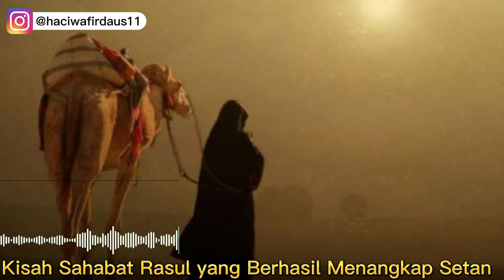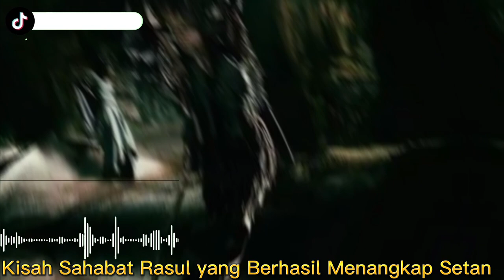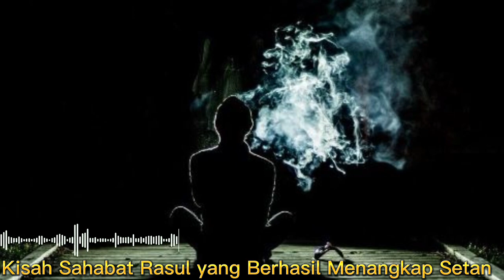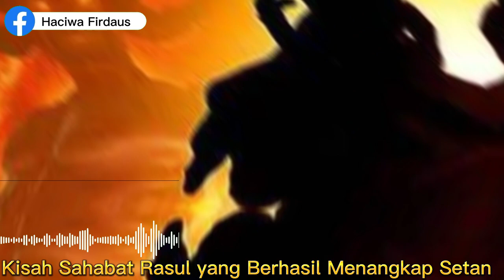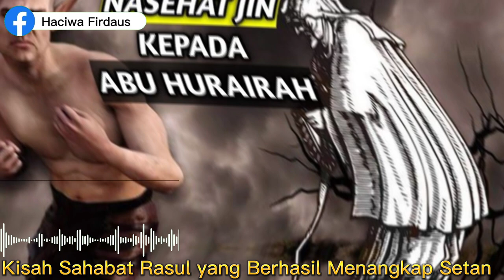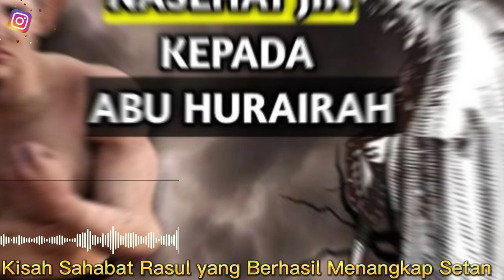Kisah Sahabat Rasulullah SAW Abu Hurairah RA yang Berhasil Menangkap Setan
Pada video ini menceritakan suatu Kisah Sahabat Rasulullah SAW Abu Hurairah RA yang Berhasil Menangkap Setan. Inilah kisahnya!